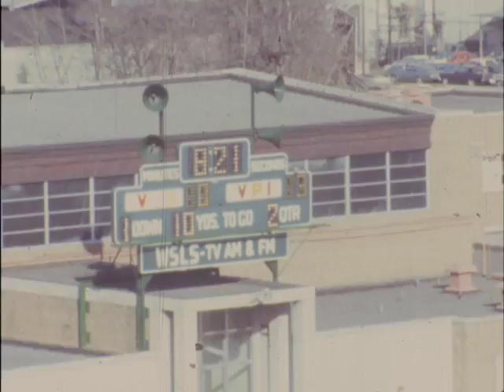11/23/67 Virginia Military Institute defeats Virginia Tech at Victory Stadium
1177
SPORTS USE: 11:00
11/23/67 BW
LEAD SECTION
LIVE GOOD EVENING, EVERYONE. HERES OUR REPORT ON SPORTS.
 (FOOTBALL-SCORES)
LIVE V-M-I UP-ENDED...VIRGINIA-TECH...12-TO-10...IN THEIR ANNUAL-THANKSGIVING-DAY CLASH...AT VICTORY-STADIUM. GIVING THE KEYDETS, THEIR FIRST-WIN...OVER THE GOBBLERS...SINCE 1962. (X)
COLOR-FILM SILENT FOOTBALL AFTER A SCORE-LESS, FIRST-QUARTER---JON UTIN GAVE VIRGINIA-TECH...A 3-TO-NOTHING LEAD...WITH A 26-YARD FIELD-GOAL---WITH 8:21, REMAINING...IN THE FIRST-HALF.
 A LITTLE LATER...PETE WRENN, INTERCEPTED, A RUSS-QUAY PASS---TO SET-UP, THIS FIELD-GOAL ATTEMPT...BY UTIN...FROM THE V-M-I 34.
THE KICK...WAS SHORT. AND, TECH LED...AT THE HALE---3-TO-NOTHING.
 IN THE 3rd-QUARTER...AFTER A FUMBLE-RECOVERY---V-M-IS SOPHOMORE-FULLBACK...CHUCK MARKS...GAINED FIVE-YARDS...TO THE TECH-18.
 RUSS QUAY---WHO COMPLETED, 15-OF-26-PASSES---HIT BOB HABASEVICH...ON PASS-PLAY...THAT CARRIED...TO THE 3.
 QUAY GAVE THE BALL...TO HABASEVICH...AND, HE WENT IN...FOR THE KEYDETS FIRST-SCORE, OF THE DAY.
THE EXTRA-POINT ATTEMPT...BY HABASEVICH...WAS BLOCKED. AND, V-M-I LED...6-TO-3.
 LATER, IN THE 3rd-PERIOD---UTIN TRIED, TO TIE THE SCORE---BUT HIS
 FIELD-GOAL ATTEMPT...FROM THE V-M-I 40...WAS SHORT...AND WIDE, OF THE MARK.
 AFTER, CLARENCE CULPEPPER, INTERCEPTED A QUAY-PASS...IN THE 4th-QUARTER---GEORGE CONSTANTINIDES...PICKED-UP 4-YARDS...TO THE V-M-I 20.
 ONE THE NEXT-PLAY...DICKIE LONGERBEAM WENT THROUGH, RIGHT-TACKLE...AND RACE 20-YARDS...FOR A TOUCHDOWN.
JON UTINS CONVERSION...WAS GOOD. AND, TECH TOOK THE LEAD...10-TO-6.
 FIVE-PLAYS, LATER...RUSS QUAY, OF V-M-I...PASSED...TO JIM BURG...FOR 7-YARDS...TO THE TECH-39.
 AFTER, CHUCK MARKS PICKED-UP, 5-YARDS...ON ON TWO-CARRIES---QUAY PASSED TO FRANK EASTERLY.
THE BALL, FELL...INCOMPLETE. BUT,
 TECHS RON DAVIDSON...WAS CALLED, FOR INTERFERENCE...AT THE 7.
 WITH 2:31...TO GO---QUAY PASSED, TO JOHN HINCE...IN THE END-ZONE...FOR THE T-D.
THE EXTRA-POINT...ATTEMPT...WAS WIDE. AND V-M-I LED...12-TO-10.
 AFTER AN EXCHANGE, OF PUNTS...TECHS AL KINCAID, COMPLETED A PASS...TO RICK PILAND...FOR 9-YARDS...AT THE TECH-42.
 KINCAID, THEN HIT GENE FISHER...FOR 11-YARDS...AT THE V-M-I 47.
 ON 2nd-AND-10...KINCAID PASSED TO FISHER*---PUTTING THE BALL ON THE V-M-I 30.
 ON THE LAST-PLAY, OF THE GAME---UTIN, CAME-ON...TO TRY, A FIELD-GOAL...FROM THE 36.
IT WAS SHORT. AND V*-M-I, HAD THE VICTORY...12-TO-10. (X)
LIVE THE KEYDETS, FINISHED THEIR SEASON...WITH 6-WINS...AND 4-LOSSES---WHILE THE GOBBLERS, ENDED...WITH A 7-AND-3 MARK.
LIVE